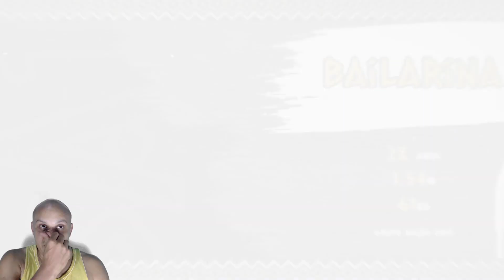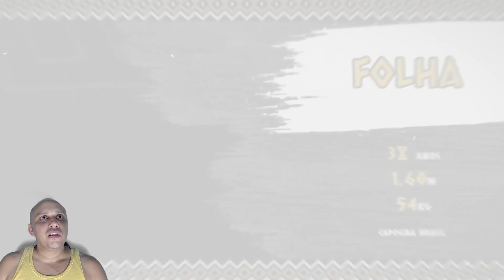Jogo Solo categoria feminino (Campeonato Volta ao Mundo Bambas 2ª Edição)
CANAIS QUE RECOMENDO
VRT INFO TEC: